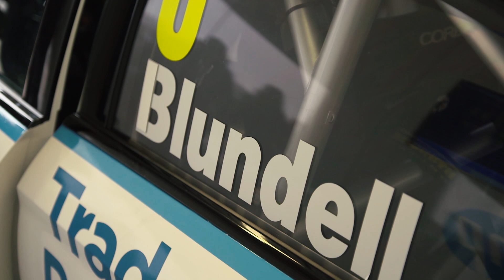Mark Blundell on the BTCC | BTCC 2019